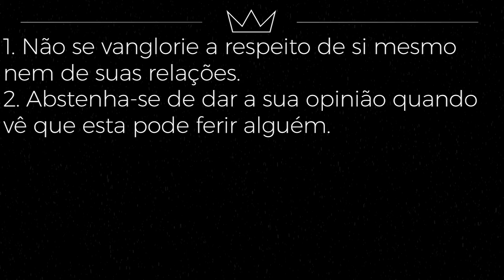Como ter uma CONVERSA agradável e envolvente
Conversar é algo muito simples, certo? Depende, conversar de qualquer maneira sim - mas conversar de forma agradável e envolvente não.

Como nossos pais e nossos professores não nos ensinaram a conversar de forma eficiente, respeitosa e nobre, convocamos o Mad e o Sievers para fazer isso. E eles têm umas dicas bem valiosas, viu?